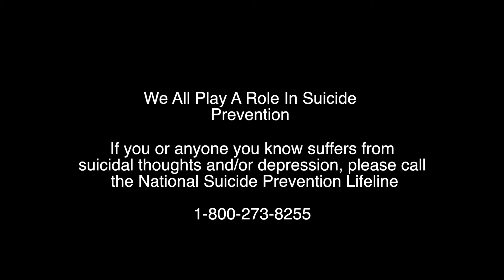Ncluzive - Suicide (Directed by Dub A Media)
STARRING: Miss Keys (IG: @ohitskeys)
DIRECTOR: (IG: @dub_a_media)